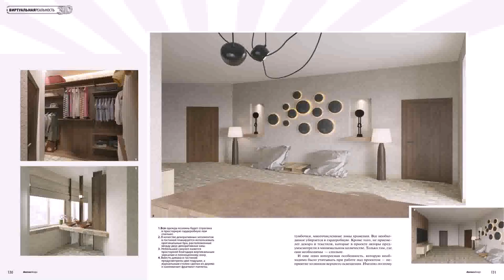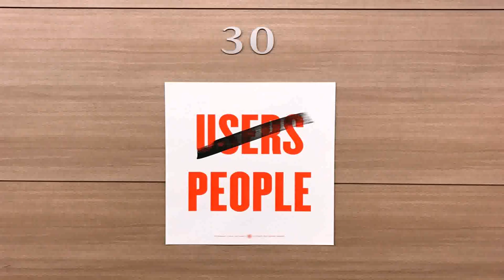Home Design Interior Facebook (see description)